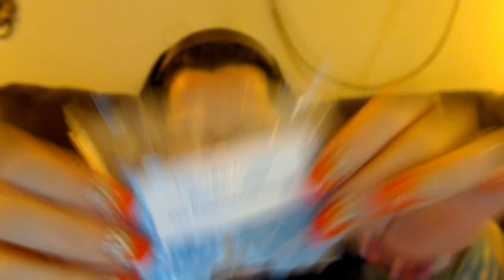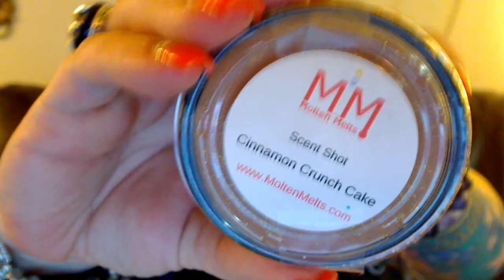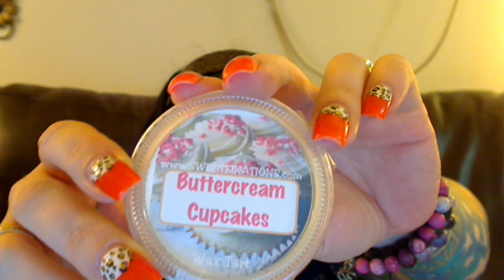Various Vendor Destash from Rashanda Roddy - May 13, 2013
Destash Gift I Received from the Lovely Rashanda Roddy!

SCENTS:
Scentsy - Lemon and Berries Scentsy Bar

Molten Melts - Scent Snaps in Buttery Gingerbread
Molten Melts - 2 oz. scent shot in Hansel & Gretel
Molten Melts - 2 oz. scent shot in Cinnamon Crunch Cake

Pics, Petals & Scents - 2 oz. scent shot in orange zucchini bread

Haley's Heavenly Scents - 2 oz. scent shot in Granmas Chubba Dubba Zucchini

Bella Candles & Tarts - 2oz. scent shot in Banana Split
Bella Candles & Tarts - 2oz. scent shot in Angel Food Cake

Beezy-Tarts - 2oz. scent shot in Amish Friendship Bread

Sweet Fixations - 2 oz. scent shot in Buttercream Cupcakes

Sniff My Tarts - 1 oz scallop tart in Tropical Fusion

Lenea's Wax Creations - package of 2, 1 oz. tarts in Blueberry Cobbler